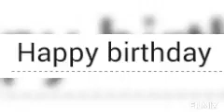My birthday message to Randy Sambrano